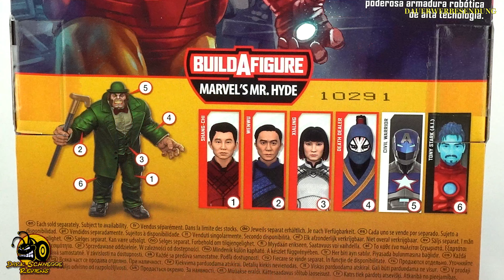Hasbro | Marvel Legends TONY STARK ( A.I ) BAF Mr. Hyde Review [German/Deutsch]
Als Backup seiner eigenen Persönlichkeit, lebt Tony Stark digital weiter und kämpft im Secret Empire Event mit den Avengers gegen Hydra. Ein guter schlicher Legends Iron Man.

Die im Video gezeigten Figuren wurde als Sponsoring von Hasbo Deutschland zur Verfügung gestellt.

00:00​ Intro
00:10 Verpackung
02:59 Figuren Übersicht
03:18 Tony Stark A.I Kopf
03:57 Figuren Details
05:00 Iron Man Helm und Effekte
06:27 Beweglichkeit
08:58 BAF Teil
09:25 Fazit